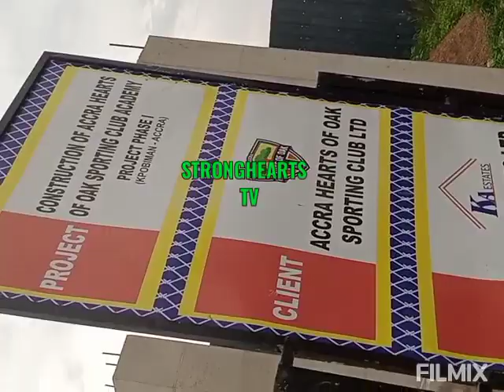Watch & Subscribe. Update on Pobiman Mini Stadium, pitches, Fence wall and the mean Project